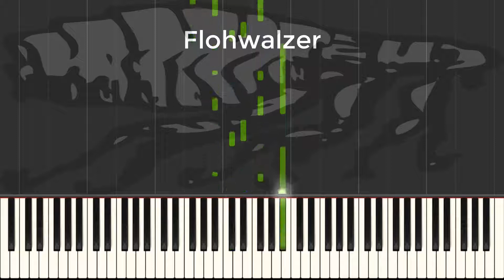Flohwalzer - Piano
Title: Der alte Brunnen
Level: Beginner
Composer: Ferdinand Loh
Arranger:
Sheet: random